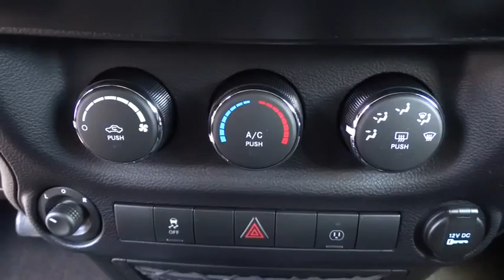2015 Jeep Wrangler Unlimited Fayetteville, Lillington, Fort Bragg, Sanford, Southern Pines, NC N6605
2015 Jeep Wrangler Unlimited
2015 Jeep Wrangler Unlimited 4DR WRANGLER UNL RUB - Stock#: N6605 - VIN#: 1C4BJWFGXFL660924

543 N McPherson Church Rd